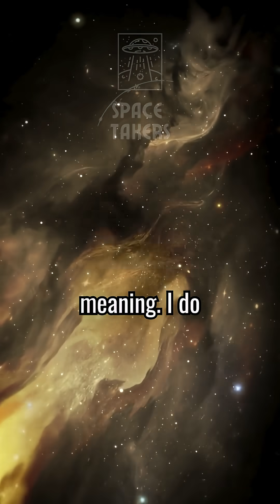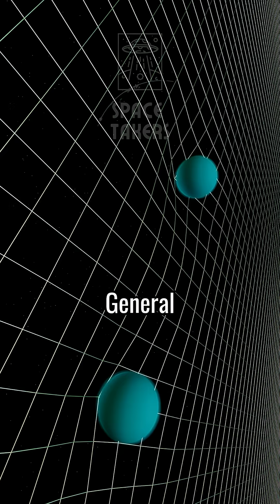Alone in the Universe—And Still Connected w/ Brian Greene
Is there a cosmic purpose? Maybe not. But even without a divine plan, the human mind—formed by physical processes—can feel both lost and deeply connected to the universe. This powerful reflection explores how science, not spirituality, can create meaning. Quantum mechanics and general relativity don’t just explain the cosmos—they help us feel closer to it.